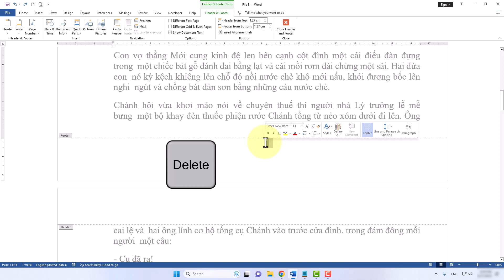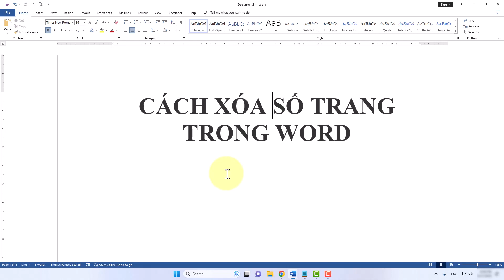Cách Xóa Toàn Bộ Số Trang Trong Word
Trong video này mình sẽ hướng dẫn cho bạn, Cách Xóa Toàn Bộ Số Trang Trong Word
Thực hiện bởi kênh kiến thức tin học